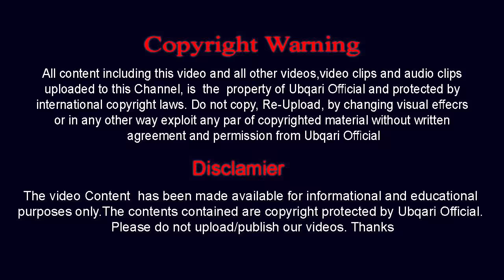Nafrat ,Adawat , Hasad Aur Jhagray Khatam Bus Yeh Parh Lijiye | Ghar Main Muhabat Ho ghi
Ghar Main Lerye Jhagary Khatam Na Hotay Hon Ya Myan Tuwaja Na Deta ho  Aur Ghar Main Har Waqat  BaySakoni Rehati Ho Bus Is Video Ko Lazmi Daikain

Clip by :Sheikh ul Wazaif Hazrat Hakeem Mohammad Tariq Mahmood Majzoobi Chughtai